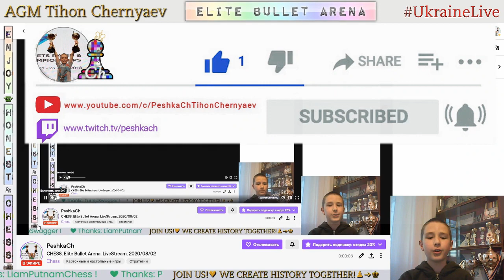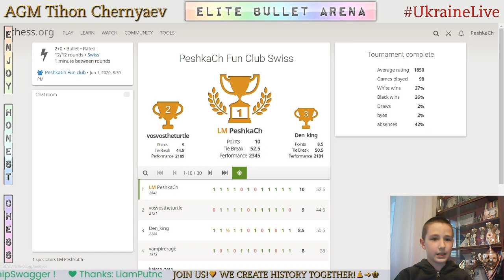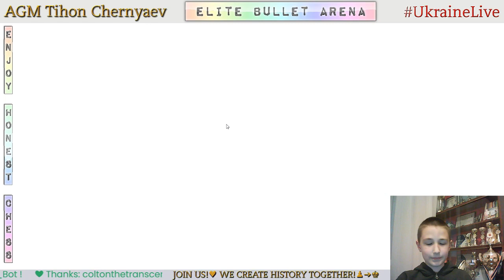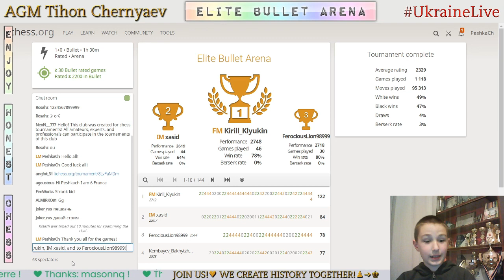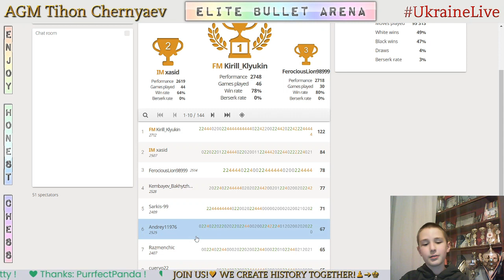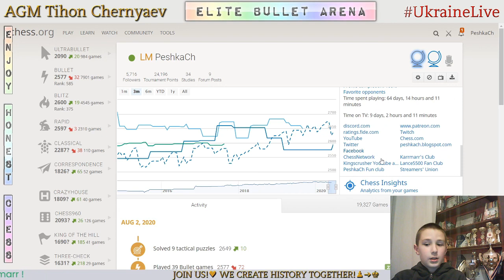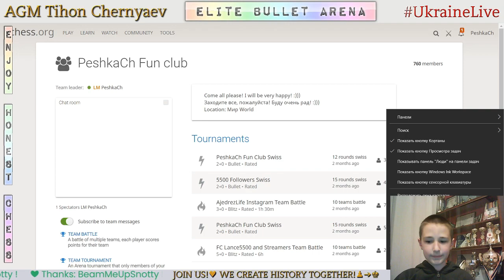CHESS. Elite Bullet Arena. LiveStream. 02/08/2020